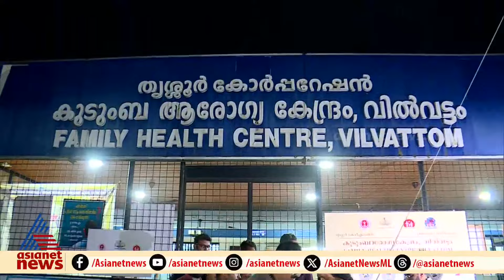തൃശൂർ വില്ലടത്ത് ഹെൽത്ത് സെന്ററിന് അക്രമി തീയിട്ടു, ഓഫീസ് ഭാഗികമായി കത്തി, അക്രമി ഓടിരക്ഷപ്പെട്ടു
തൃശൂർ വില്ലടത്ത് ഹെൽത്ത് സെന്ററിന് അക്രമി തീയിട്ടു, ഓഫീസ് ഭാഗികമായി കത്തി, തീയിട്ടയാൾ ഓടിരക്ഷപ്പെട്ടു; ഹെഡ് ക്ലർക്ക് അനൂപിന് പരിക്ക്